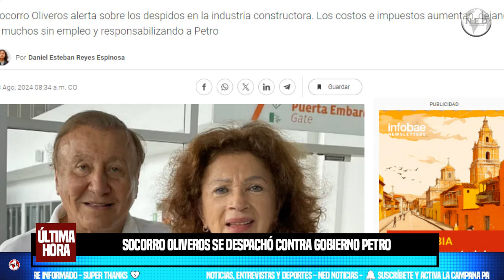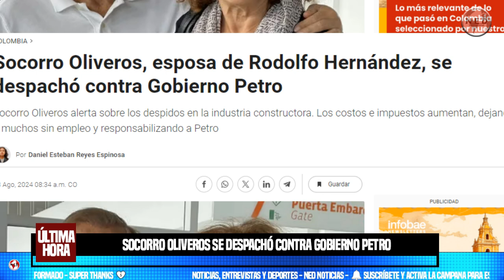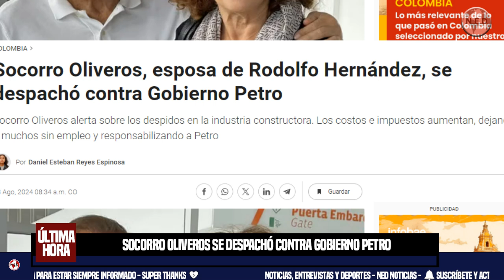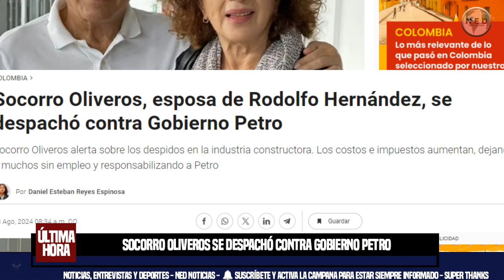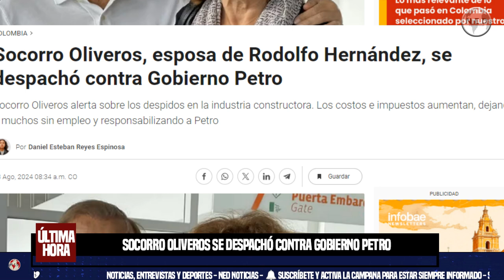🎯 SOCORRO OLIVEROS, ESPOSA DE RODOLFO HERNÁNDEZ, SE DESPACHÓ CONTRA GOBIERNO PETRO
Socorro Oliveros alerta sobre los despidos en la industria constructora. Los costos e impuestos aumentan, dejando a muchos sin empleo y responsabilizando a Petro
Infobae